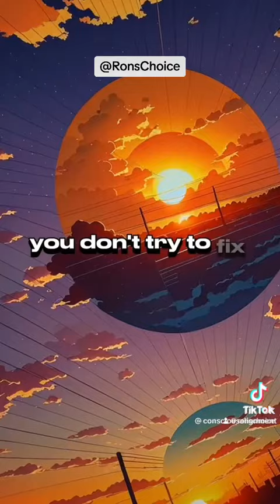You must be happy in the moment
It can be challenging to look beyond your current situation, whether it’s financial, relationship, health, etc. but it is very important to remind yourself that it is what it is but it’s not what it’s going to be. You have to be happy in the moment, but focus on your future desired outcome, and when you can feel as if you already have it, that should put a smile on your face. Ronschoice Smile Love Don￼tWorryBeHappy Manifest. Grateful BetterTogether Believe ￼